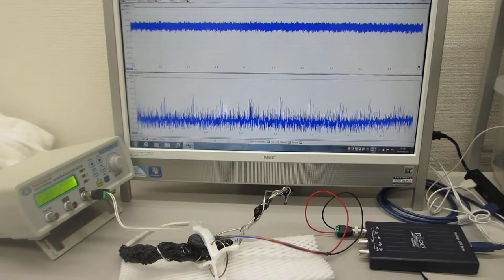５００Ｈｚから３００ＭＨｚの超音波伝搬状態を制御可能にする、メガヘルツの超音波発振制御プローブ（超音波システム研究所）